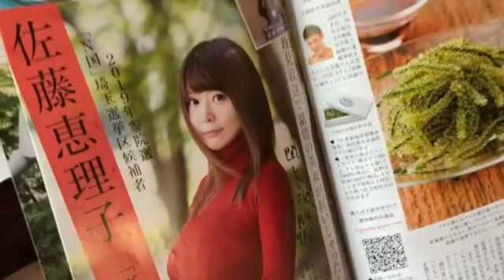関慎吾 良枝とドミノピザ食う・借金がばれるｗ 2022年08月05日13時